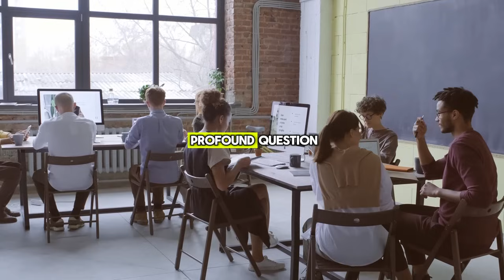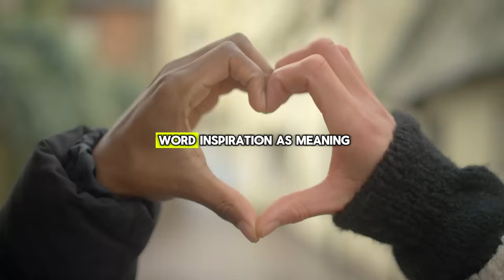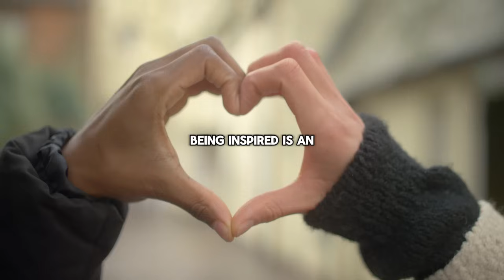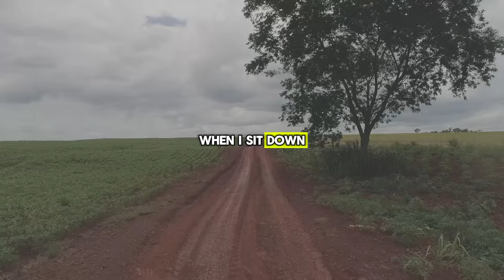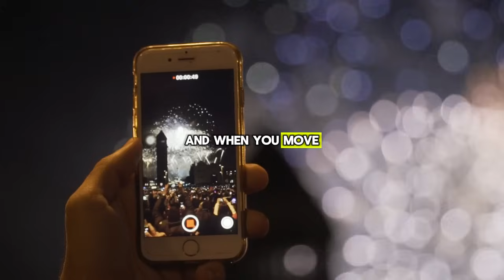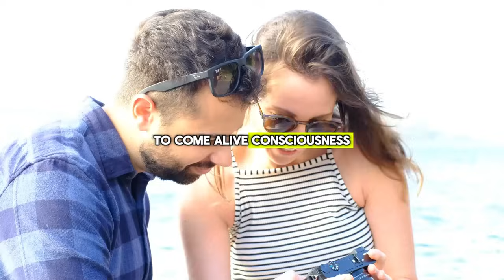God Is Within You & Guiding You | Wayne Dyer On Finding Your Calling